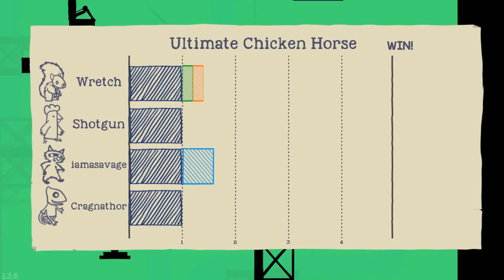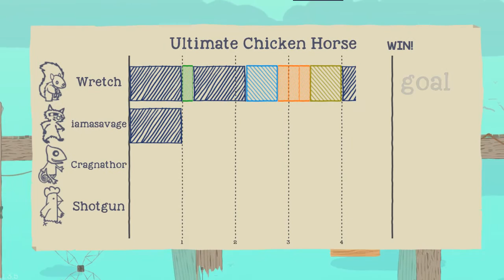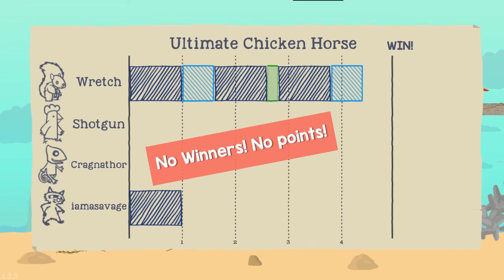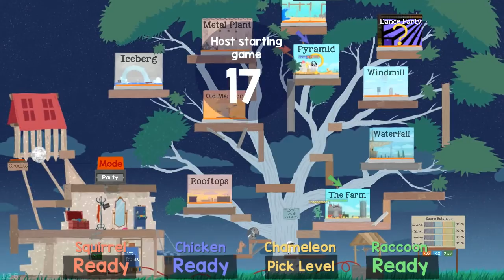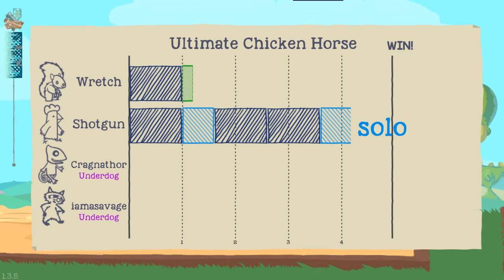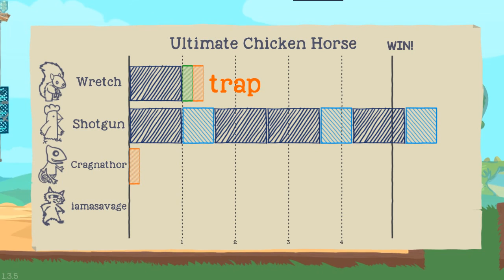Ultimate Chicken Horse With Friends | Let's Play Ep.3 | Surf's Up [Wretch Plays]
Let's play Ultimate Chicken Horse With Friends!  My Warcraft buddy Cragnathor joins Savage, Shotgun, & myself in the last unlockable stage where we try to outrun a giant wave!